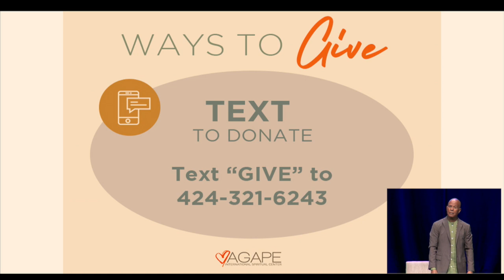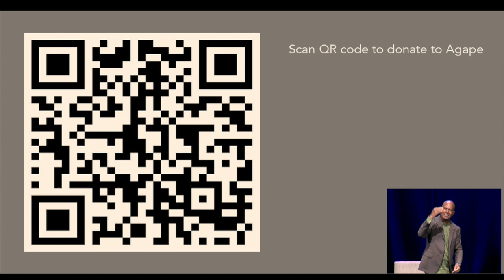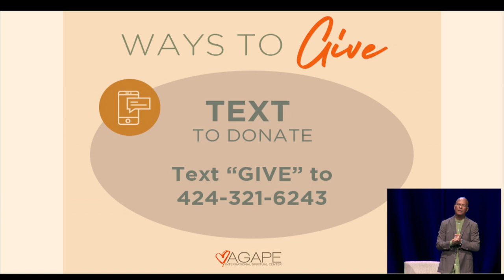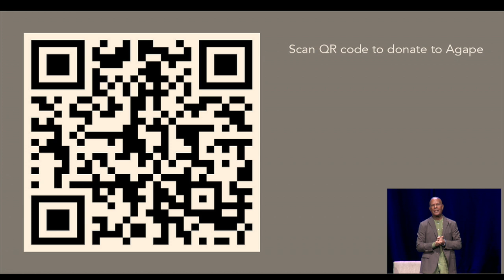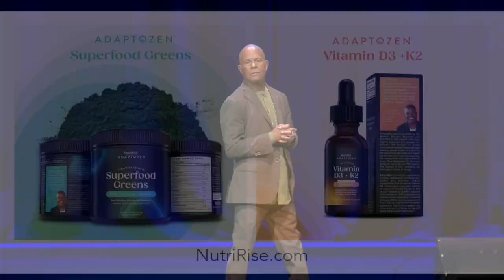The Way Of Meditation with Michael B. Beckwith 11.12.23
Catch Michael B. Beckwith LIVE at Agape each Sunday:
-6:45 am PT Way of Meditation Service
-8:30 am Meditation / 9 am PT Fellowship Service
-11 am Meditation / 11:30 am PT Fellowship Service